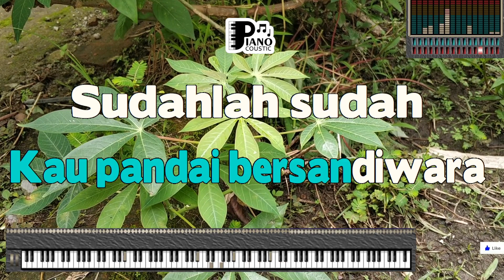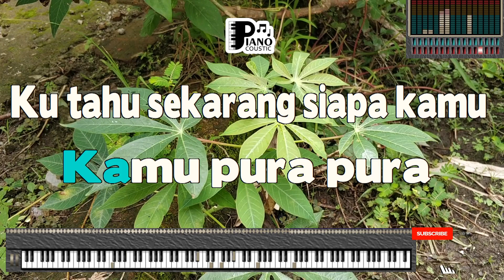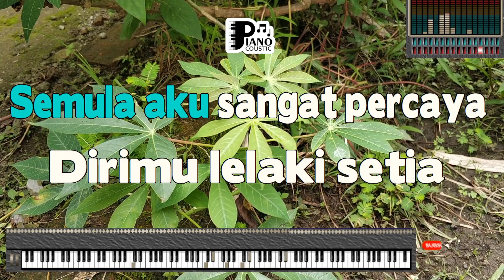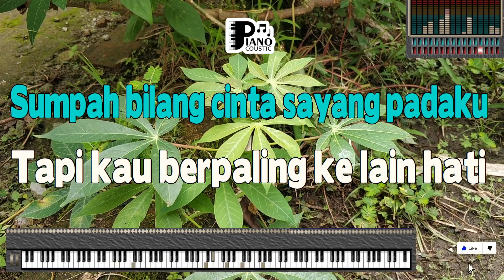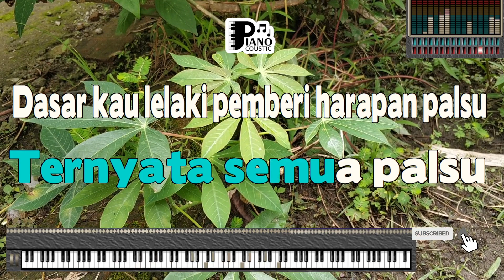PHP NINING A DANGDUT KARAOKE LIRIK VERSI PSR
. Judul: Merenungkan Luka dan Pengkhianatan dalam Lagu "PHP" oleh Nining A: Analisis Karaoke, Lirik, dan Dangdut dalam Versi PSR

Pendahuluan

Lagu-lagu dalam genre dangdut sering kali mengangkat tema tentang emosi, cinta, dan pengalaman manusia dalam kehidupan sehari-hari. Salah satu lagu yang menyentuh tentang luka dan pengkhianatan dalam cinta adalah "PHP" yang dinyanyikan oleh Nining A. Dengan lirik yang menggugah emosi dan irama yang khas dangdut, lagu ini mengajak pendengar untuk merenungkan arti dari pengalaman cinta yang penuh dengan duka dan pengkhianatan. Artikel ini akan membahas arti dan makna dari lagu "PHP" oleh Nining A dalam versi karaoke dengan lirik versi PSR, dengan fokus pada pesan-pesan dalam lirik dan bagaimana genre dangdut mampu menyampaikan emosi dalam lagu ini.

Karaoke dan Dangdut: Menyuarakan Luka Cinta

Karaoke dalam lagu dangdut seperti "PHP" memungkinkan pendengar untuk lebih mendalami emosi penyanyi dalam lagu. Dengan lirik yang mengangkat tema luka dan pengkhianatan dalam cinta, lagu ini sering dipilih dalam sesi karaoke dangdut karena kemampuannya untuk menyuarakan perasaan kecewa dan terluka.

Analisis Lirik yang Emosional

Lirik "PHP" membawa pesan tentang rasa sakit dan pengkhianatan dalam cinta. Frasa "pemberi harapan palsu" menciptakan nuansa pengkhianatan dan luka hati. Lirik ini menggambarkan pengalaman seseorang yang merasa dikhianati oleh pasangan yang telah memberikan janji-janji palsu. Pesan ini mengajak pendengar untuk merenungkan tentang pengalaman-pengalaman cinta yang penuh dengan kesedihan dan kekecewaan.

Dangdut: Menggugah Emosi dalam Lagu

Genre dangdut memiliki kemampuan untuk menggugah emosi dalam lagu dengan irama yang khas dan ritme yang menghentak. Dalam lagu "PHP," genre dangdut mengamplifikasi emosi dalam lirik, sehingga pendengar dapat lebih merasakan perasaan sakit dan kekecewaan yang ada dalam lagu.

Makna tentang Luka dan Pengkhianatan dalam Cinta

Di balik irama dan liriknya, "PHP" membawa pesan tentang kerentanan dalam cinta dan rasa sakit akibat pengkhianatan. Lagu ini mengajak kita untuk merenungkan pengalaman-pengalaman pahit dalam hubungan dan bagaimana cinta dapat menyebabkan luka hati yang mendalam. Lirik ini mengingatkan kita bahwa dalam cinta, tidak selamanya janji-janji yang diberikan dapat dipegang teguh.

Lagu "PHP" oleh Nining A adalah contoh bagaimana dangdut dapat menjadi sarana untuk menyuarakan emosi dan mengangkat tema-tema cinta dan pengkhianatan. Melalui karaoke, lirik yang emosional, dan genre dangdut yang khas, lagu ini mengajak kita untuk merenungkan pengalaman-pengalaman luka dan pengkhianatan dalam hubungan. "PHP" mengajak kita untuk lebih waspada terhadap perasaan dan tindakan dalam cinta, serta mengingatkan kita bahwa tidak semua yang dijanjikan selalu menjadi kenyataan.